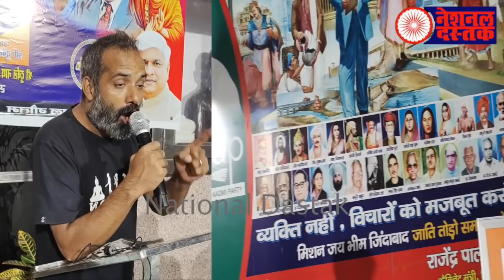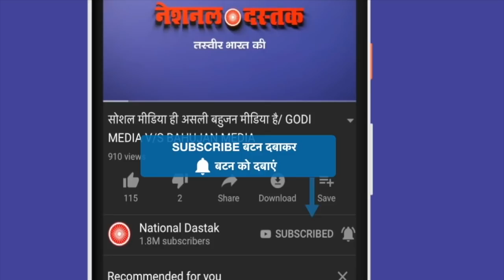शम्भू कुमार का धमाकेदार भाषण/SHAMBHU KUMAR GREAT SPEECH